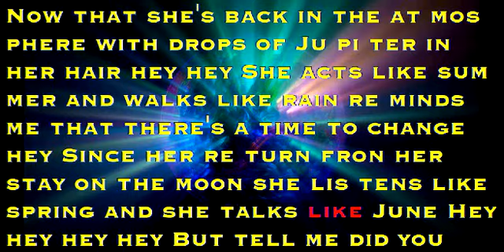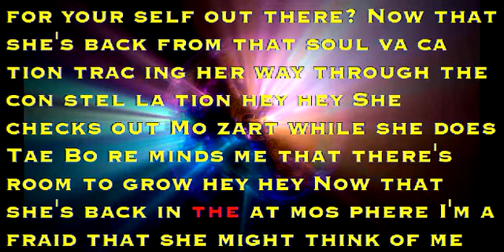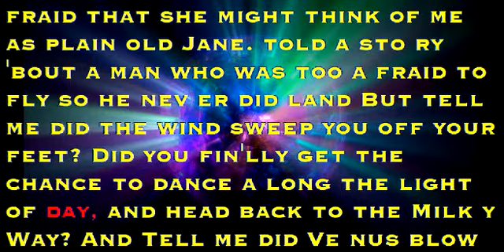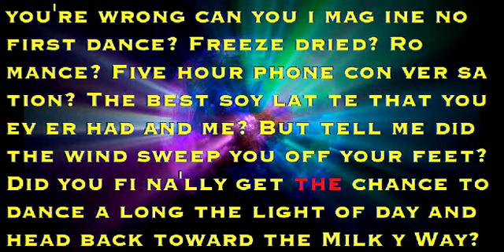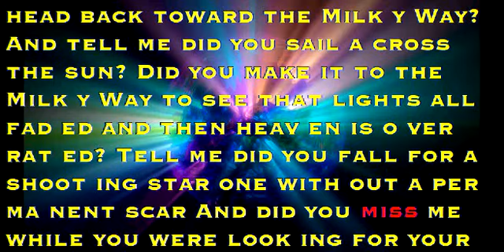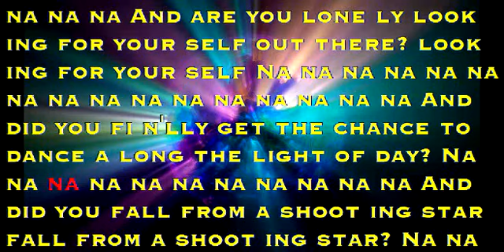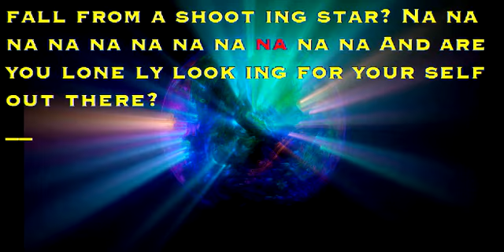Drops of Jupiter, bossa, karaoke. sing, play instrument